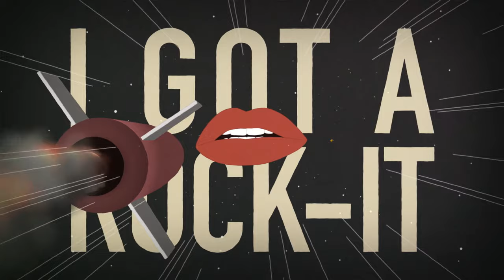Rock-It- Nawuel Dash feat Fernando Fuentes- ( Official Video )